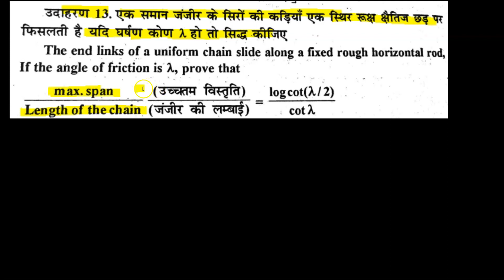17.Catenary B.Sc. Mathematics || Examples of common catenary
Catenary B.Sc. Mathematics || Examples of common catenary